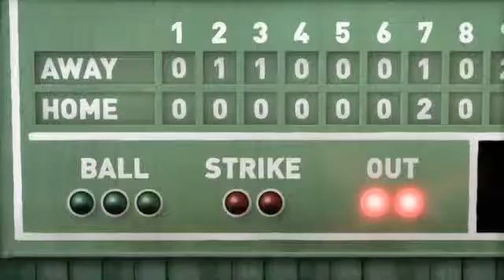1 GF BB